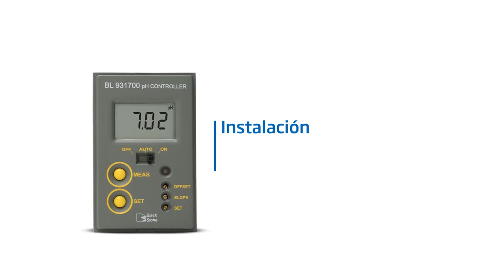Instalación de minicontrolador BL931700 en gabinete eléctrico